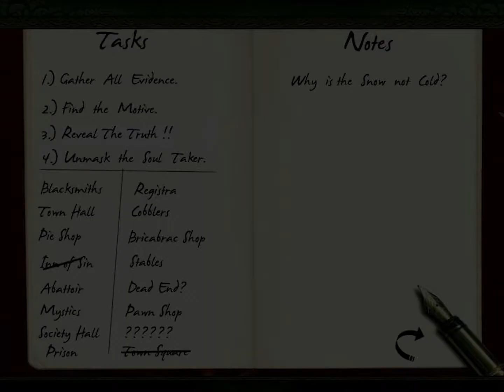Limbo of the Lost #4 Chapter 3: Darkmere [1080p 60 FPS]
A walktrough of the fourth mission of Limbo of the Lost.

Recorded on:
CPU: Intel Core i5 650 3,2 GHz
12 GB RAM
Nvidia GeForce GTX 750 Ti 2 GB

Used software:
Bandicam